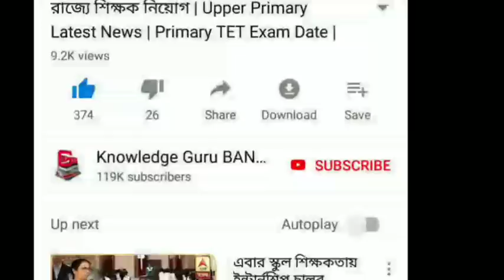তৃণমূল ছেড়ে বিজেপিতে যোগ দিচ্ছে ৪০০ সিভিক পুলিশ | Civic Volunteers Latest News | BJP